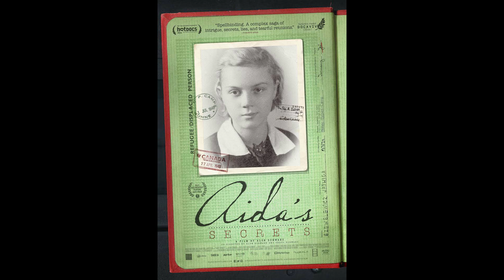Aida's Secret He's a hero